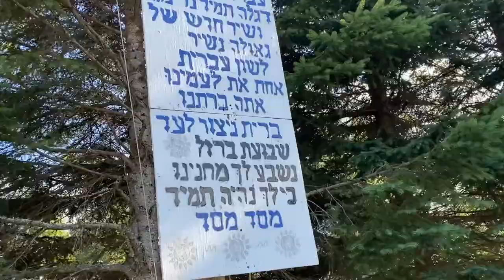Machane Massad Kayitz 2022